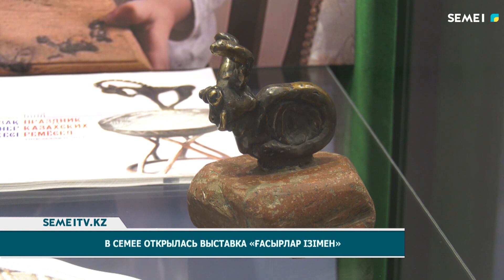В Семее открылась выставка «Ғасырлар ізімен»